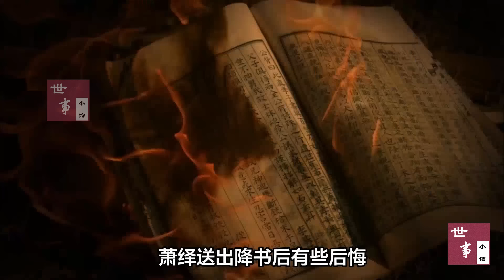高洋：嗜杀成性地精神病皇帝。南北朝全史（9）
本视频是《南北朝全史》系列第九章。